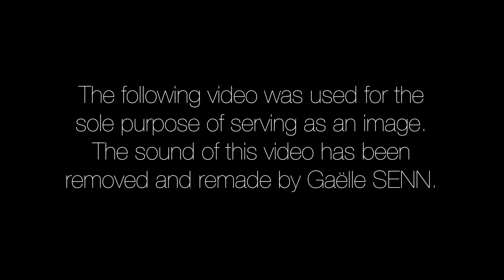Sound Editing "Input Output"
Sound Editing / Sound Design / Music Composition / Mix :
Gaëlle SENN

A new short from Terri Timely and Park Pictures